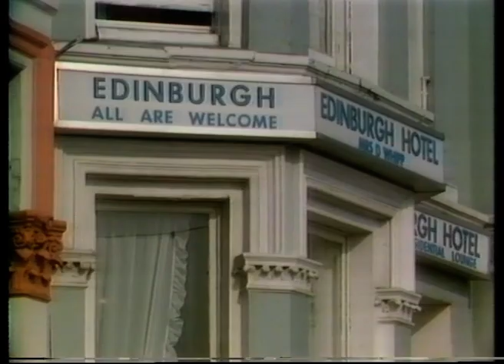1970s Isle of Man | Judith Chalmers | Wish you were here? | 1977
'Wish you were here?' presenter Judith Charlmers visits the Isle of Man.

Quote: VT14420